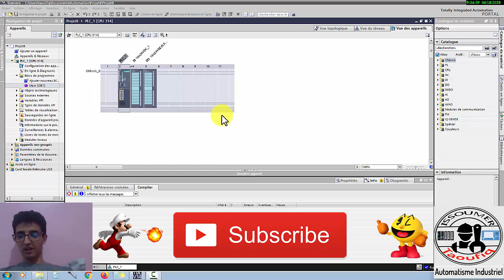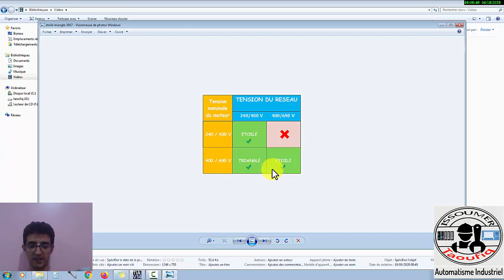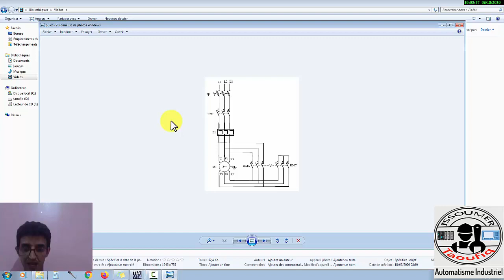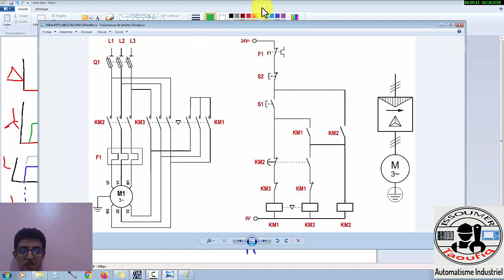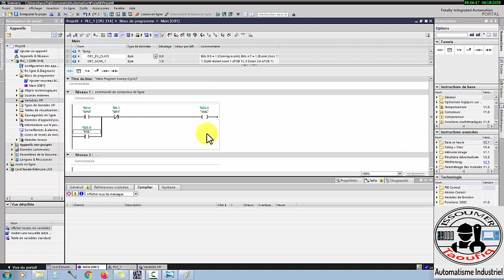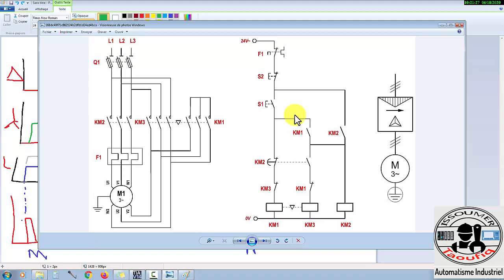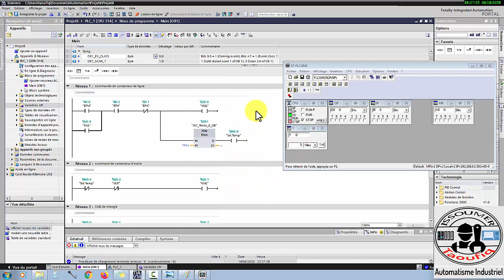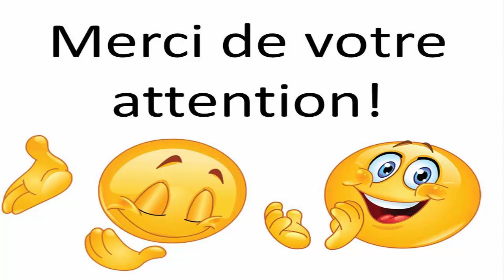TIA portal: Démarrage étoile triangle, un seul sens de rotation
Un moteur asynchrone possède un couple important et peut absorber 4 à 8 fois son intensité nominale au démarrage,ce qui risque de  provoquer des perturbations sur le réseau électrique,chute de tension,déclenchement de protection.
Pour réduire cet appel de courant on utilise un procédé simple et financièrement intéressant le démarrage étoile/triangle, car il suffit de 3 contacteurs de puissance et une télécommande simple pour fonctionner.

Ce procédé ne peut s'appliquer qu'aux moteurs dont le couplage triangle correspond à la tension U du réseau,
Fonctionnement:
1er temps: Les enroulements sont couplés en étoile,la tension est réduite aux bornes de chaque enroulement.
2em temps: Suppression du couplage étoile puis (après temporisation) on couple les enroulements du moteur en triangle chaque enroulement est maintenant soumis à la tension réseau.